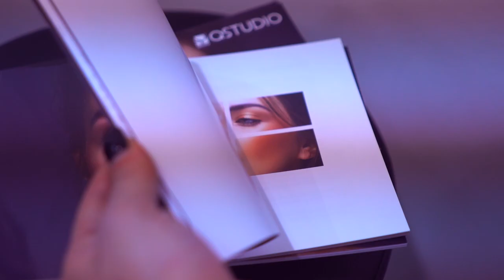QStudio Make Up RP Cecilia Rodriguez Cosmoprof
Cecilia Rodriguez e Cristina Isac per QStudio Make-up RP al Cosmoprof 2019.